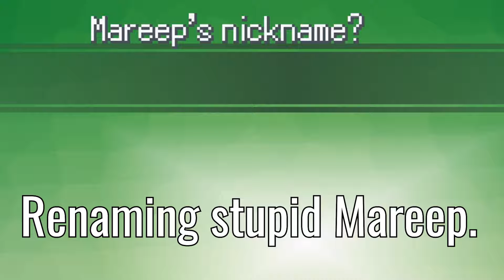Who's in the Egg? | Pokemon Uranium Nuzlocke - Part 9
Pokemon Uranium Nuzlocke has taken a turn. Not everyone gets to join us on the entire journey. So today we take an egg and attempt to hatch it in hopes that the Pokemon inside can take the role of a great hero.

Pokemon Uranium is a fan made Pokemon game using RPG Maker XP. We are using a build in Custom Game mode to run our Nuzlocke. The rules are as follows:

1. You can only catch the first Pokemon you encounter in any given location. If the Pokemon faints or runs, than you can catch nothing for the entire route.

2. If a Pokemon faints it's dead. We must release it.

3. All Pokemon must be nicknamed.

4. If you white/black out it is an automatic game over.

5. No healing or battle items may be used in battles.